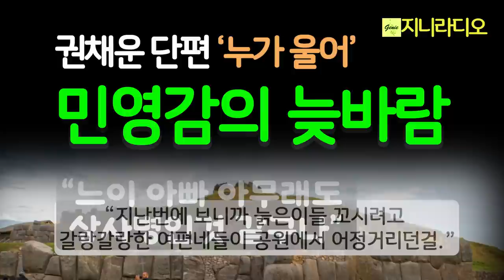권채운단편/ 민영감의 늦바람을 누가 말릴까요. 공원에서 만난 그 여인을 잊지못해 결국은 몸져 눕는데~ 몸이 늙었다고 마음까지 늙지는 않는다./ 책읽어주는여자/ 지니라디오/ 오디오북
*작품명; '누가 울어'
(권채운 작가 소설집 '겨울 선인장' 중)
*지은이; 권채운
*출판사; 문이당

  2001년 제4회 「창작과비평」 신인 소설상을 수상하며 등단한 권채운의 첫 소설집. 현실의 밑바닥을 차분한 어조로 들추어내는 10편의 이야기를 수록했다. 동시대 삶의 핵심을 읽는 날카로운 눈, 인생의 양 단면을 함께 조명하려는 치열한 창작 태도가 돋보인다.

  이번 작품집은 부권이 상실된 하층 가정과 뿔뿔이 흩어지거나 소통이 단절된 채 고립된 삶을 살아가는 사람들의 일상을 과장 없이 그려낸다. 폐허와 같이 버려진 한계 상황에서 따뜻한 인간애를 추출해 내는 솜씨가 탁월하고, 인물들 간의 화해가 이루어지는 장면은 김유정의 '봄봄'이나 '동백꽃'처럼 쾌청하다.

목차
- 작가의 말

단꿈
겨울 선인장
그는 집에 있다
골목길
누가 울어
단풍 들 무렵
이른 봄
모든 풀은 꽃을 피운다
애완동물 전성시대
가을 운동회

- 해설 : 부권 상실, 가족 와해의 시대를 향한 경계경보 / 김종회

[권채운 작가]
1951년 충북 진천 출생
2001년 제4회 『창작과비평』 신인소설상에 단편 「겨울 선인장」이 당선되어 문단에 나옴
2004년 한국문화예술진흥원의 문예진흥지원금을 받음
2018년 경기문화재단 창작집 발간지원금을 받음
소설집 『겨울 선인장』 『바람이 분다』가 있음

[타임라인]
00:00:08  인트로
00:00:53  소설 본문